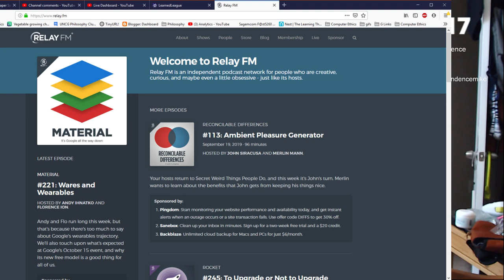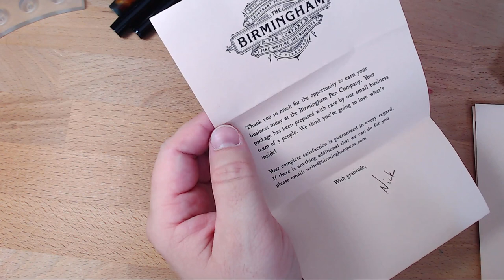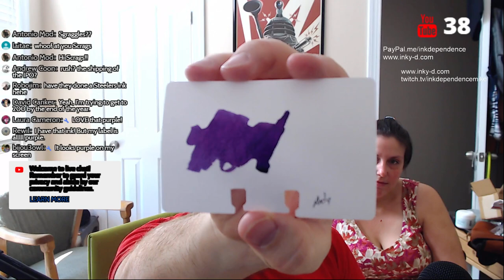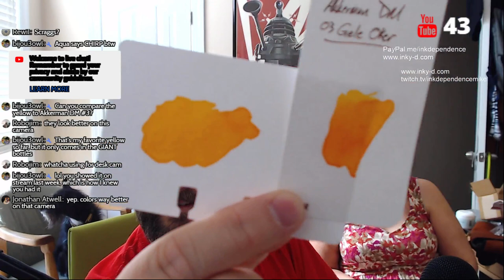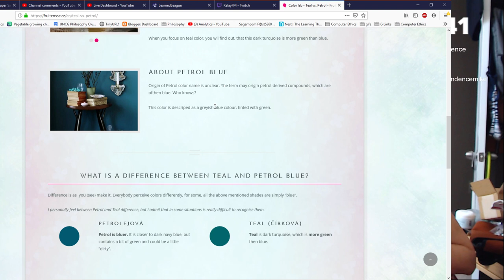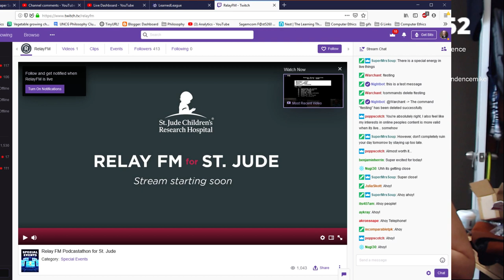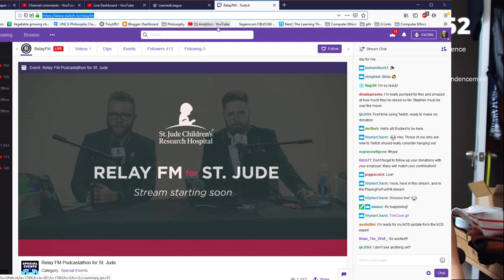Pelikan Hub Day! (Plus some unboxing, a new FC pen, and a new thing from Nock!)